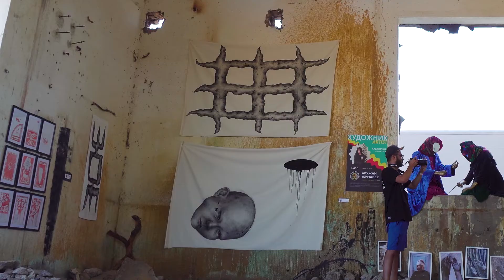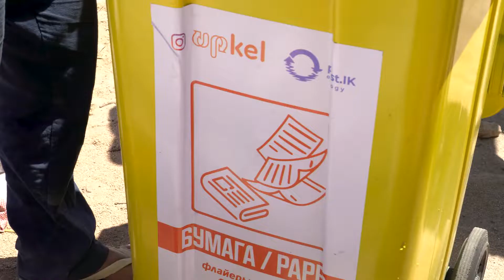Kol Fest report